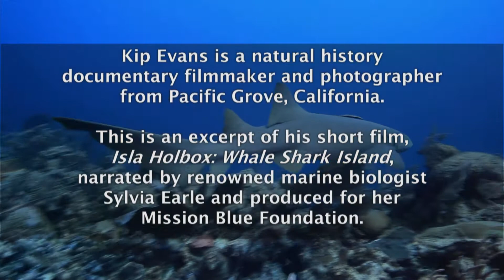Your Videos on QUEST: Kip Evans - KQED QUEST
Kip Evans has been producing environmental films for decades, working frequently with renowned marine biologist Sylvia Earle. We excerpt his short film, Isla Holbox: Whale Shark Island," which he produced and shot in 2010 in Mexico's Yucatan Peninsula. The compelling film is about the largest fish in the ocean, the whale shark.